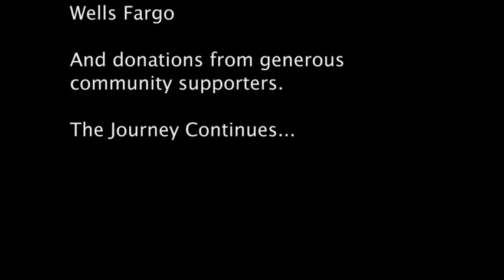Boulder Chamber Orchestra Promo Documentary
The Story of the Boulder Chamber Orchestra in an interview with its music director Bahman Saless. The story includes the production of the Requiem by Mozart, performed in October of 2011.